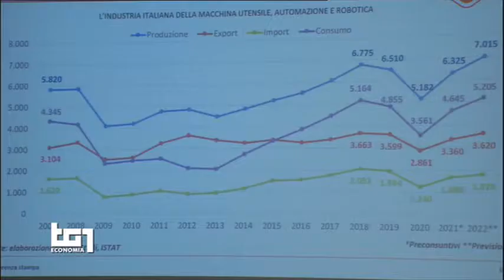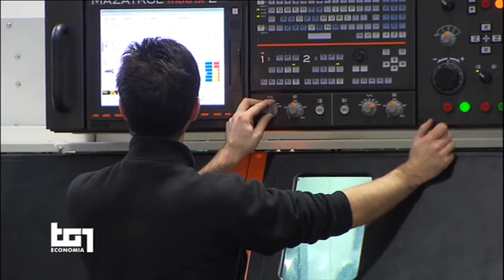Servizio Rai Tg1 Economia (14-12-2021)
Servizio Rai Tg1 Economia (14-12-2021) sui dati industria italiana macchine utensili robot automazione (preconsuntivi 2021 / previsioni 2022) presentati in occasione della consueta Conferenza Stampa di fine anno organizzata da UCIMU